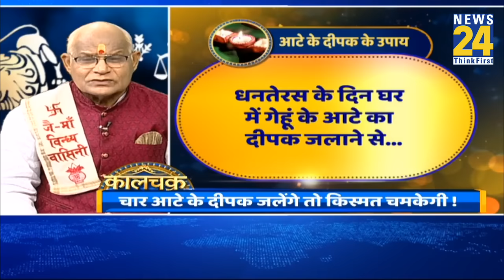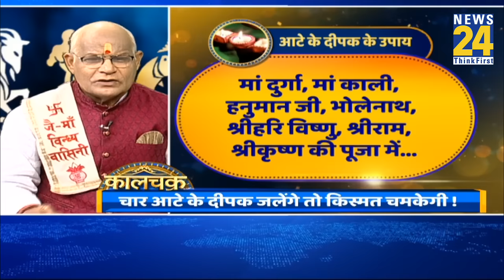आटे का दीपक जलाने से बदल जाएगी किस्मत? Kaalchakra | Pt. Suresh Pandey ji